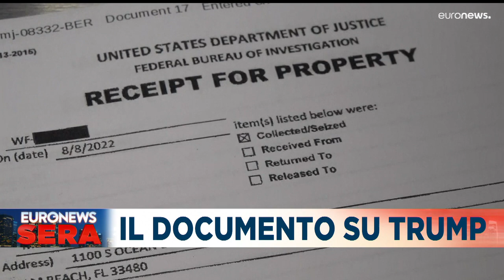Le notizie del giorno | 16 agosto - Serale